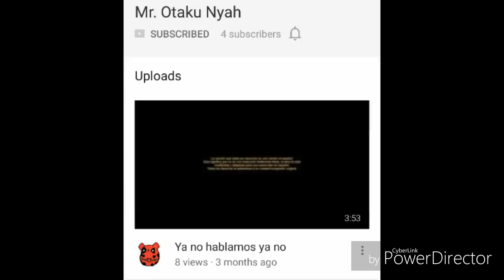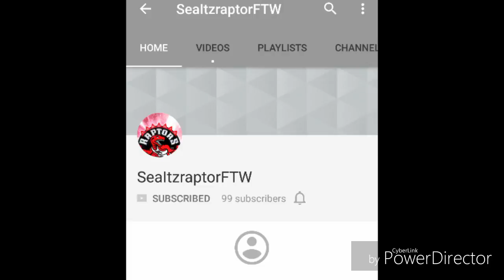SHOUTOUT SUNDAY #13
To get a shout out or you need to do is
2) like this video